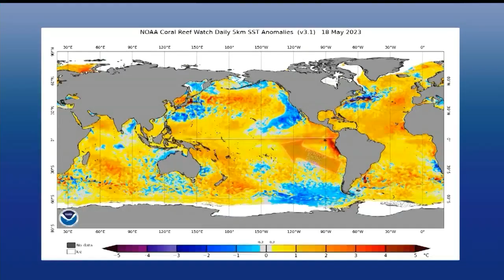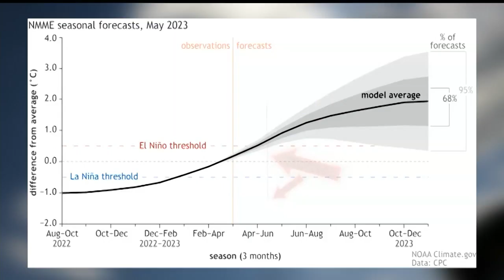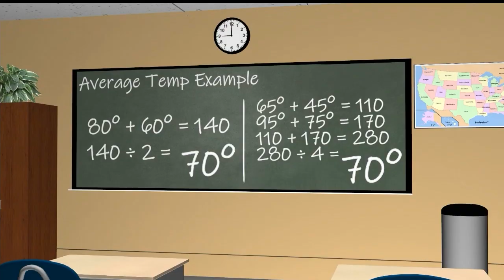'El Nino Watch': What that means for climate change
US Climate Prediction Center issues El Nino Watch: What does that mean for climate change around the globe